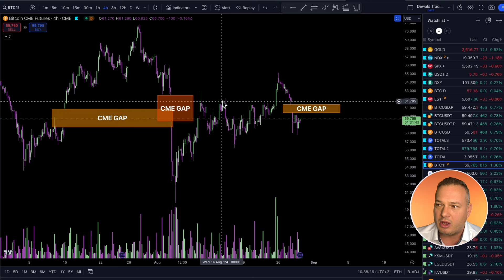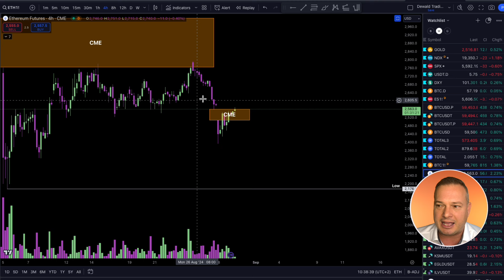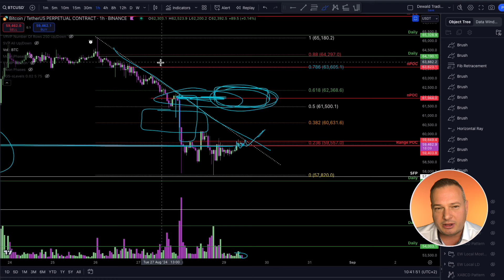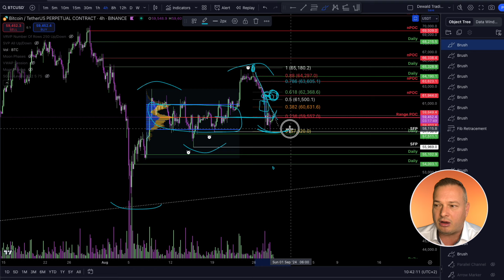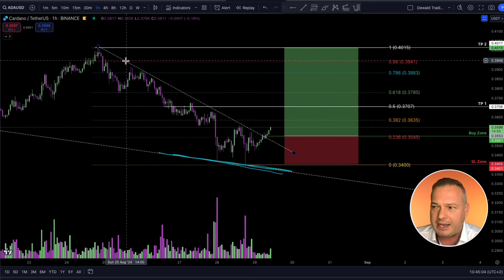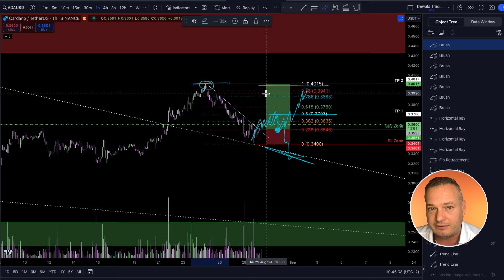BREAKING! Scarcity Creates Demand! Can Bitcoin Find Strength here?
Join our legends community for daily trading setups, expert insights, private live-streams and more

📈Exchanges:
💎Trade On Blofin And Get up to $80K Bonus! (No KYC)